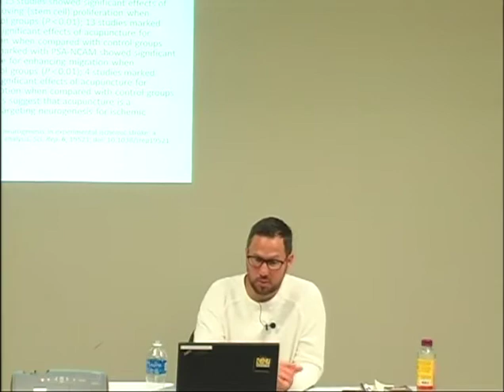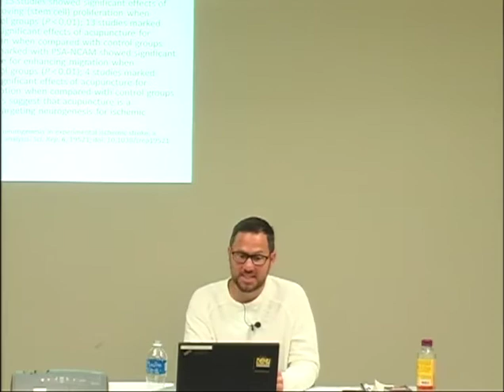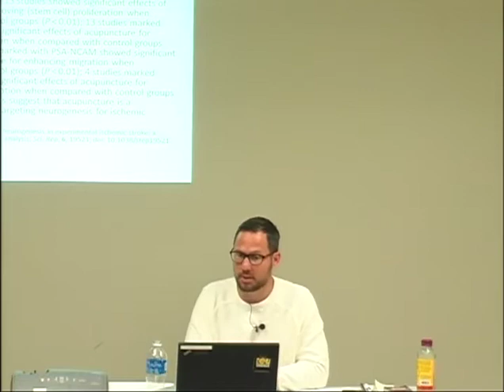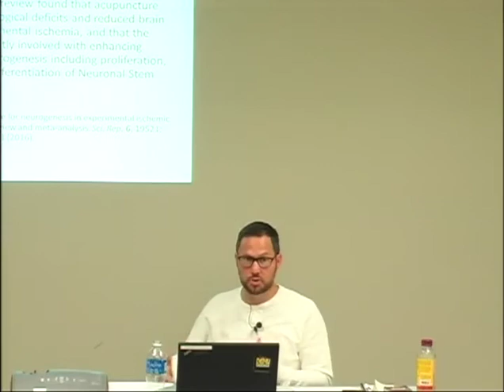Research: Acupuncture's Effect on Stem Cells -- Online Acupuncture CEU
Preview of "Acupuncture and Stem Cells: A New Way of Treating Pain, Part I" - 8 CEUs/PDAs/CPDs. to purchase this course.

Obtain your acupuncture CEUs easily with live webinars and distance learning on-demand courses. eLotus brings continuing education into the future with convenient online classes on acupuncture, herbal medicine, and more. for more free classes.